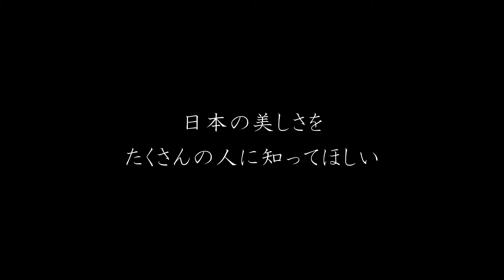【一生に一度は見たい日本の絶景】ドローン空撮 ハート型の湖 Aerial Shoot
北海道で見つけた　ハート型の湖

Japan Beauty チャンネルメンバーで